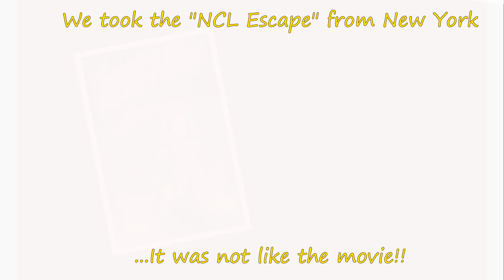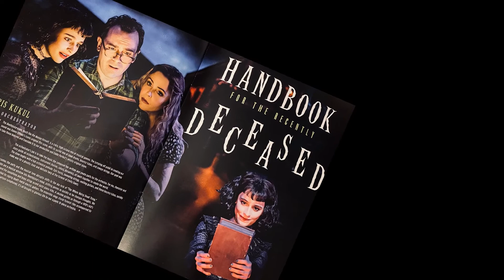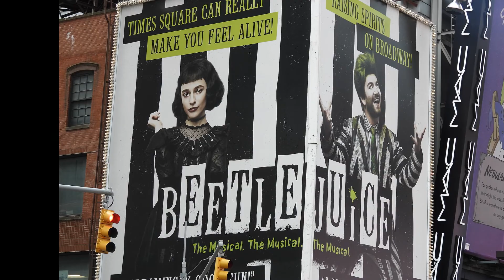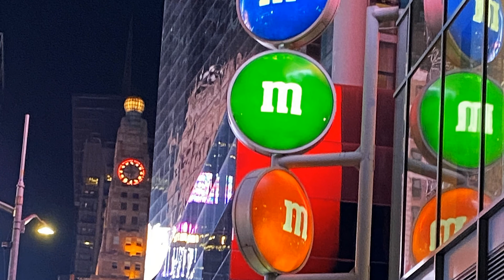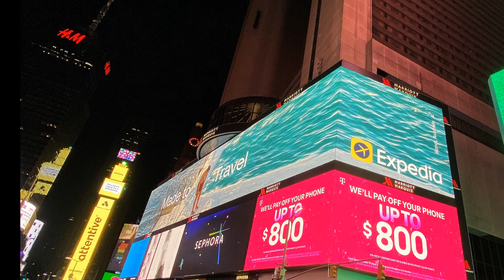2022 Transatlantic Cruise on the NCL Escape - New York City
The start of our 21 day Transatlantic Cruise...two days in the Big Apple!